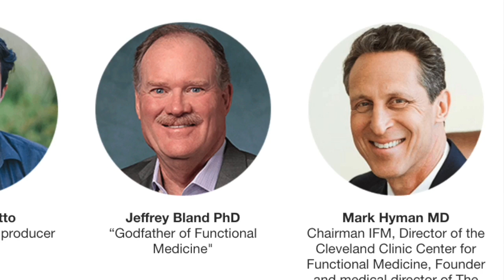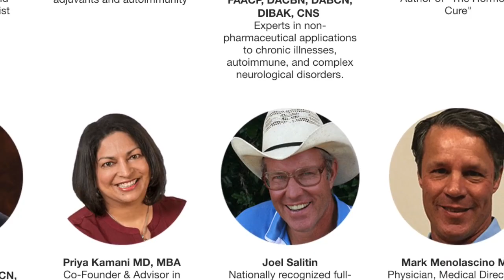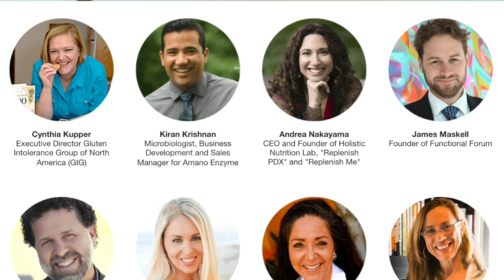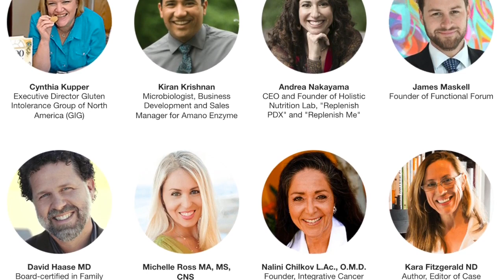Betrayal - Auto-Immune Industry Exposed! - Life Enthusiast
"At Last...More Than 75+ Experts, including Doctors, Scientists, World Leading Functional Medicine Experts, as well as Sufferers now in Remission, are Lifting The Lid On The Auto-Immune Industry, In This Revealing 7-Part Series"

Featuring Dr. Tom O’Bryan (Host): The man behind The Gluten Summit.

With Mark Hyman MD, Jonathan Otto, Joseph Mercola DO, James Maskell and more

Our Courses:
Superfoods and Your Health